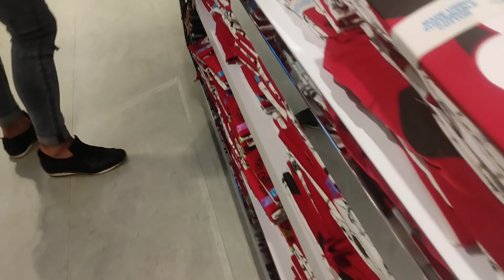💖🎉Calendario adviento six,Pandora,mini tour Primark y más 🌺💕🌈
Hola🌈
Me llamo Marícarmen, soy de Málaga y me encanta hacer vídeos para vosotr@s.

Gracias por verme ,comentar u estar ahí🥰😘♥️🎉💖💕🌺🌺🌺🌺🌺🦋